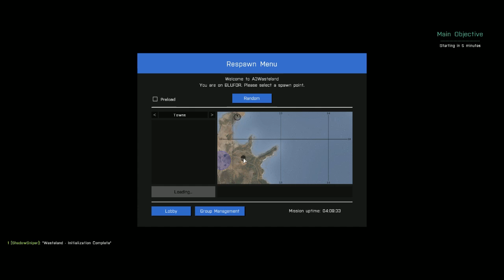09-28-15 11:38pm Arma 3 wasteland gameplay (Part 2)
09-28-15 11:38pm Arma 3 wasteland gameplay

and like my page on Facebook!